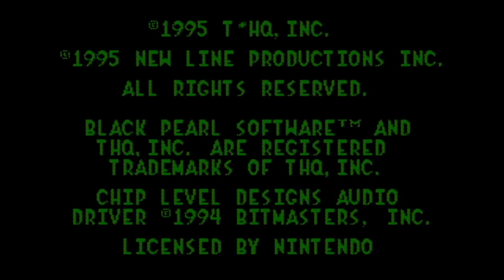Mask, The - Start Up - Super Nintendo - SNES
"The Mask" for the Super Nintendo is a zany and action-packed video game that brings the wacky world of the iconic 1994 movie, "The Mask," to the realm of interactive entertainment. Starring the inimitable character Stanley Ipkiss, who transforms into the wild and chaotic hero known as The Mask when donning a mysterious green mask, the game captures the essence of the film's over-the-top humor and chaos.

In this game, players step into the shoes of The Mask and embark on a manic adventure through a variety of vibrant and cartoonish levels. The Mask's alter ego, Stanley, is tasked with rescuing his beloved dog, Milo, while navigating a series of outlandish situations and combating an array of eccentric enemies.

The graphics in "The Mask" are bold and colorful, mirroring the comic book-inspired visual style of the movie. The character sprites and environments are exaggerated and exuberant, capturing the outrageous spirit of the source material.

Gameplay in "The Mask" is fast-paced and chaotic, with The Mask's unpredictable powers and abilities adding an element of unpredictability to the action. Players can unleash an array of wacky attacks and powers, such as rapidly spinning like a tornado or transforming into a giant mallet-wielding maniac, as they confront bizarre foes and challenges.

The game's sound effects and music are equally dynamic and energetic, with a soundtrack that perfectly complements the game's frenetic pace and quirky atmosphere.

"The Mask" for the Super Nintendo is an entertaining and humorous gaming experience that mirrors the zany spirit of the beloved film. It's a wild ride through a world where cartoon physics reign supreme, offering players a chance to revel in the comedic chaos of The Mask as they take on the role of Stanley Ipkiss. Whether you're a fan of the movie or just seeking a lighthearted and offbeat gaming experience, "The Mask" on the Super Nintendo is a delightful dive into the madcap world of The Mask.